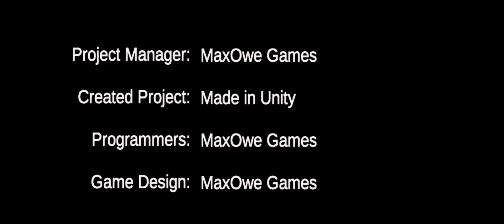zombie claws 04 Việt nam ~ chạy ngay đê thời gian ⏰️ 00g 09p 43g thất bại 1 lần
Đã chỉnh sửa